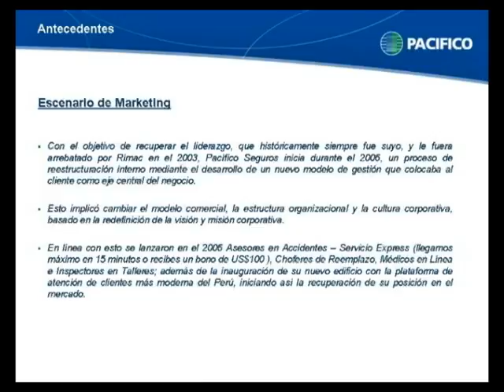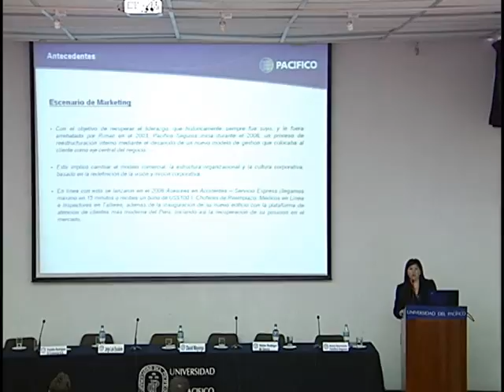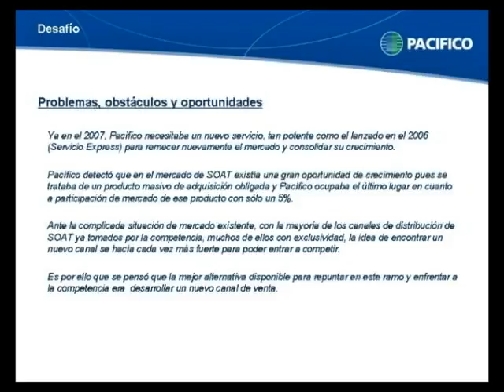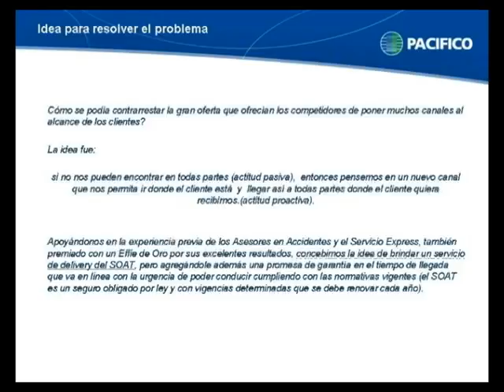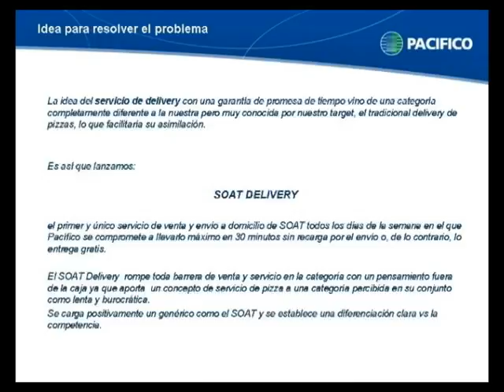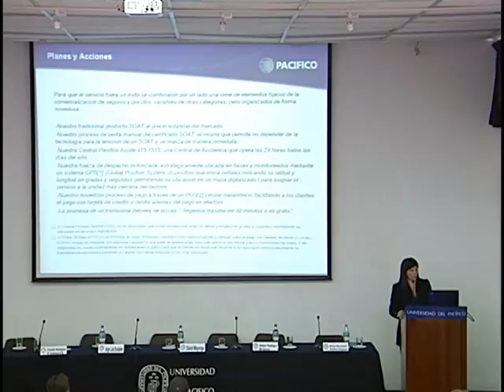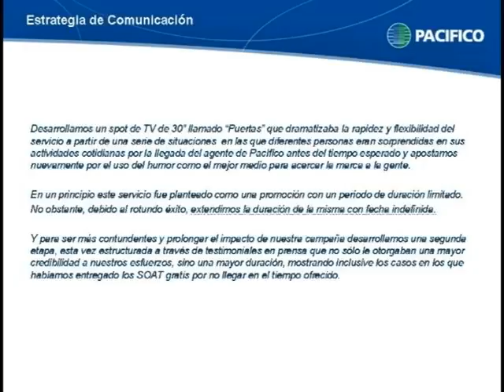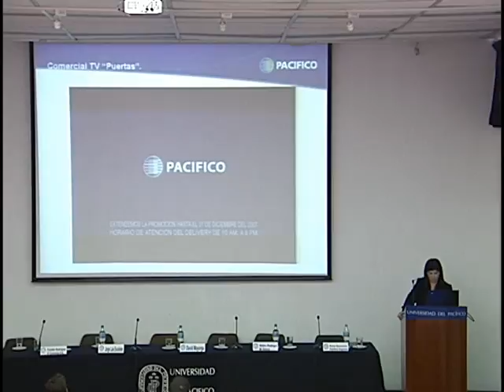Congreso Effie 2008: Pacífico Seguros